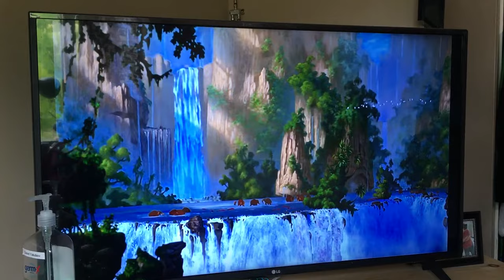Disney Tarzan 1999 Elephant Hair Dare HD